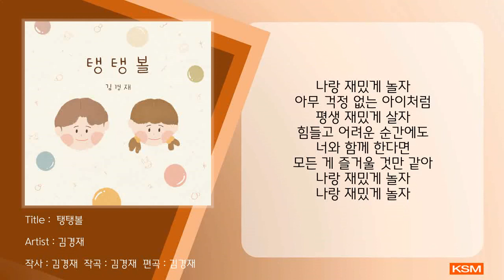탱탱볼 - 김경재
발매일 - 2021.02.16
앨범명 - 탱탱볼
장르 - 발라드
발매사 - (주) 광수미디어
기획사 - 김경재

*Album Info
탱탱볼 하나로 즐거워했던
어린 날 순수한 마음이
너와 함께 있으면 그때로 돌아간 것만 같아

*Credits
Producer 김경재
Song & Lyrics Written 김경재
Arranged 김경재
Vocal 김경재
Chorus 김경재
Piano 김경재
Guitar 이문수
Art Work 햇살콩(김연선)
Recording 김경재
Mix, Master 김경재

[가사]
어릴적 재밌게 놀던
그것 하나면 즐거워했던
어디로 튈지 모르는
작고 귀여운 탱탱볼 같아
나랑 재밌게 놀자 아무 걱정 없는 아이처럼
평생 재밌게 살자 힘들고 어려운 순간에도
너와 함께 한다면 모든 게 즐거울 것만 같아
나랑 재밌게 놀자 나랑 재밌게 놀자